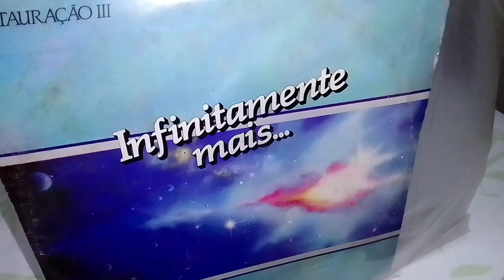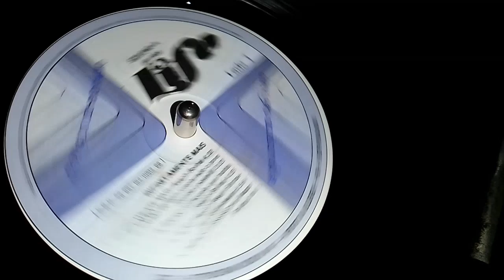infinitamente maís Asaph Borba